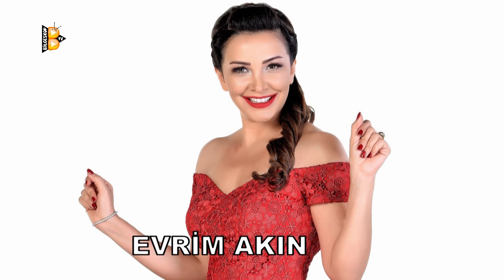Ankara'lı Ünlüler Kimler? İşte Ankara Doğumlu Ünlüler!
Bilgeskop TV olarak bu videomuzda, sizler için Ankara'lı ünlüleri araştırdık.

Genel Direktör: İsa Efe
İçerik Hazırlayan: Leyla Tan
Müzik - Sound Track: Ertuğrul Sönmez
Müzik Stüdyo: Stüdyo Proje
Kapak Tasarım: Mehmet Tan